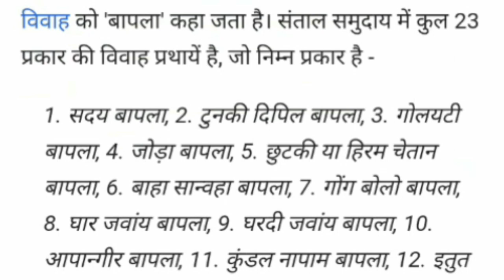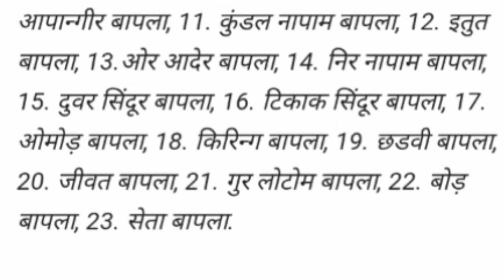santali language learning || santal hor do tinak rokom tebon baplak kana, संतालो में शादी के प्रकार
type of marriage in santal, संतालो में शादी के प्रकार,bapla